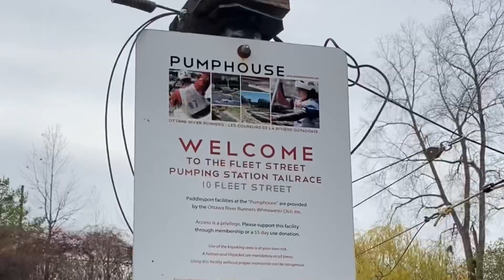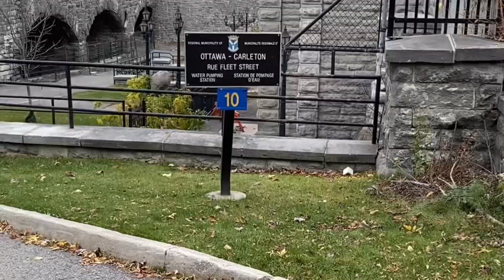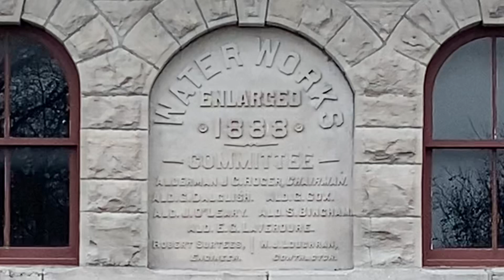Ottawa River Whitewater Kayaking | Pumphouse Canoe Kayak Course | National Training Facility Ottawa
Enjoy this video of the Ottawa River Runners Pumphouse Course, a national training facility for Slalom Canoe Kayak located on the Ottawa River in downtown Ottawa, Ontario, Canada.

The course is also accessible to the public for a small fee.

The Pumphouse is a historic site built in the 1880s.